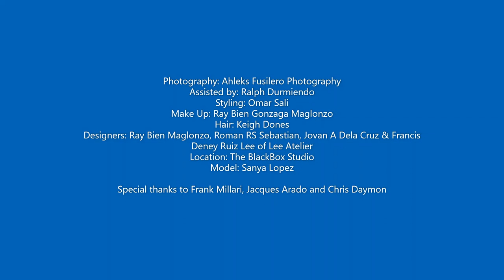MY FIRST YAYA SANYA LOPEZ PHOTOSHOOT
Photography: Ahleks Fusilero Photography
Assisted by: Ralph Durmiendo
Styling: Omar Sali
Make Up: Ray Bien Gonzaga Maglonzo
Hair: Keigh Dones
Designers: Ray Bien Maglonzo, Roman RS Sebastian, Jovan A Dela Cruz & Francis Deney Ruiz Lee of Lee Atelier
Location: The BlackBox Studio
Model: Sanya Lopez

Special thanks to Frank Millari, Jacques Arado and Chris Daymon